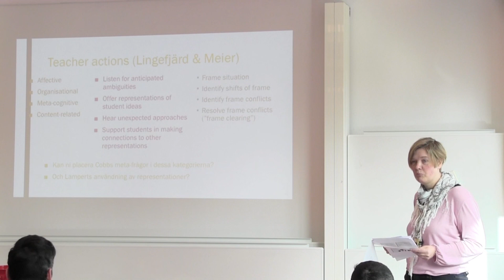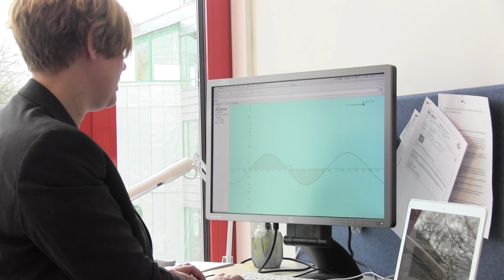Kompletterande pedagogisk utbildning (KPU)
Kompletterande pedagogisk utbildning vänder sig till dig som redan har ämnesstudier från universitet/högskola inom ämnen som undervisas i skolan. Genom KPU kan du komplettera dina tidigare studier med kurser inom det pedagogiska och didaktiska området och ta ut en ämneslärarexamen. Därmed blir du behörig att undervisa i dina ämnen. Inom KPU går det att på olika sätt kombinera ämnena: biologi, fysik, geografi, kemi, matematik, naturkunskap och teknik.